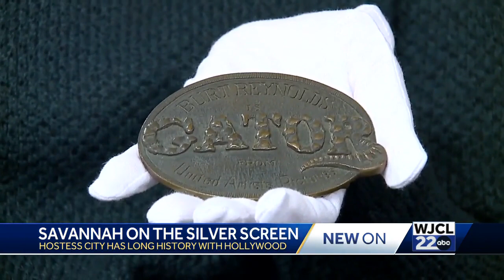Savannah is Hollywood of the South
savannah, movies